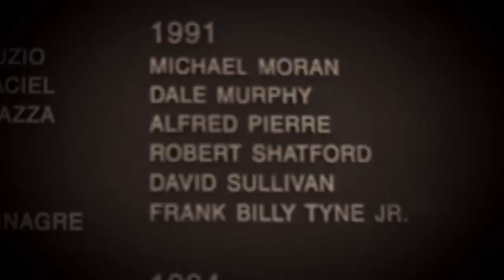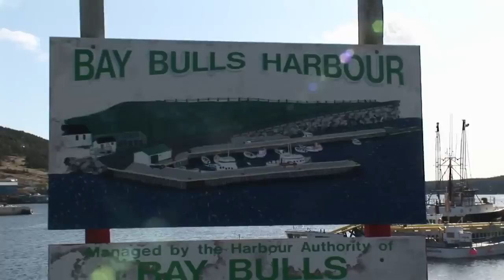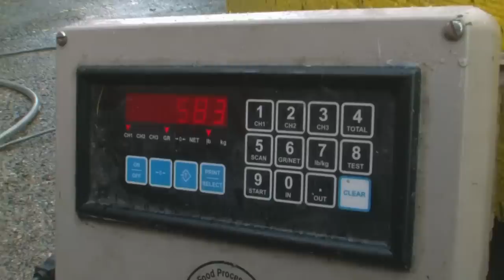FULL EPISODE - Swords: Life On The Line | Season 2 | Episode 6